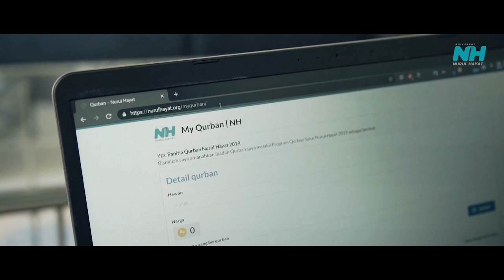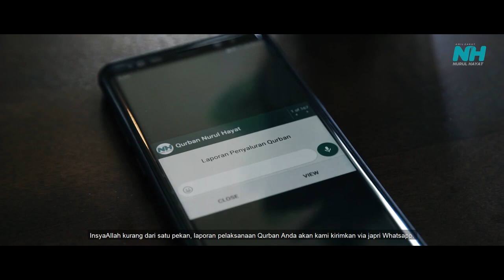Qurban Mudah di Nurul Hayat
YAYASAN NURUL HAYAT adalah LEMBAGA MILIK UMMAT artinya lembaga yang dipercaya oleh ummat karena mengedepankan transparansi dan akuntabilitas pengelolaan dana-dana amanah ummat. Sedangkan LEMBAGA YANG MANDIRI artinya HAK KAMI SEBAGAI AMIL (GAJI KARYAWAN) TIDAK MENGAMBIL dana zakat dan sedekah ummat. Kami berusaha memenuhi gaji karyawan secara mandiri dari hasil usaha yayasan.

"Kami tidakmengambil dana zakat dan sedekah ummat. Gaji karyawan dipenuhi secara mandiri dari hasil usaha yayasan."
Alhamdulillah cita-cita menjadi lembaga MANDIRI menjadi kenyataan. Hingga kini, gaji karyawan bisa dipenuhi oleh hasil unit usaha. Jadi donasi dari ummat berupa zakat, infak dan shodaqoh (ZIS) 100% tersalurkan untuk mendukung program layanan sosial dan dakwah Nurul Hayat.

Visi : Mengabdi pada Allah dengan membangun Ummat.
Misi : Menebar kemanfaatan dan pemberdayaan di bidang Dakwah, Sosial, Kesehatan, Pendidikan dan Ekonomi.
Motto : Sejuk Untuk Semua